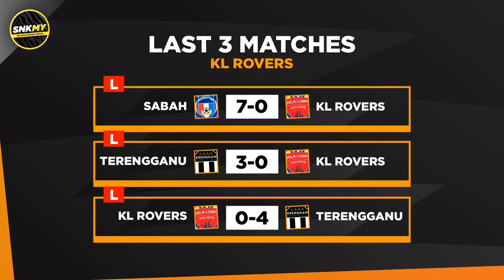🔴 KUALA LUMPUR ROVERS vs JDT - Preview: Siaran Langsung Piala Malaysia 2024 Malam Ini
• Jadual Perlawanan UNIFI PIALA MALAYSIA 2024 Pusingan 16 [LEG1]
Kuala Lumpur Rovers vs Johor Darul Ta'zim
Jam 6:00 Malam | Stadium Sultan Ibrahim
Live: Astro Arena Bola & Astro Go